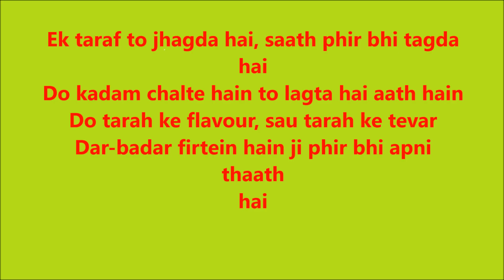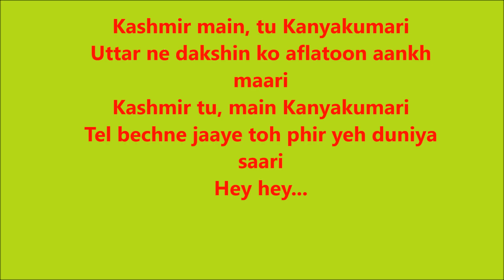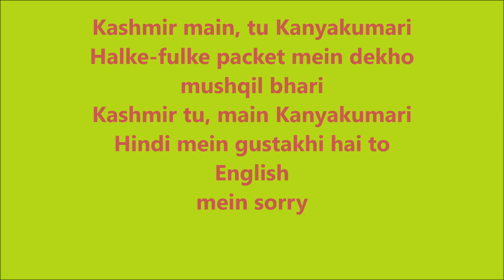Kashmir main tu Kanyakumari with lyrics